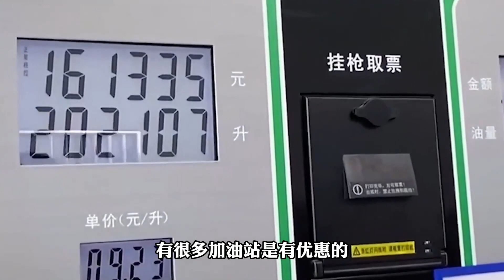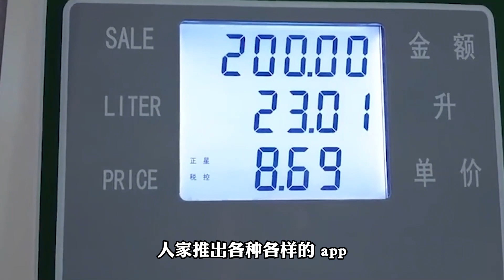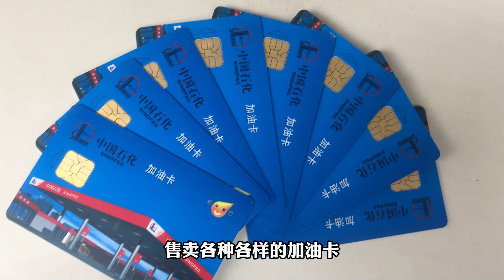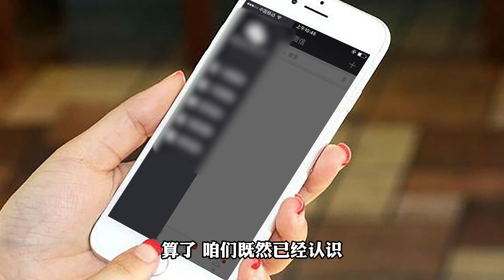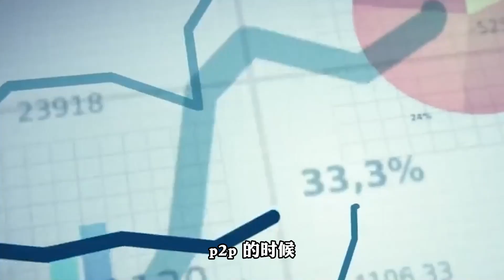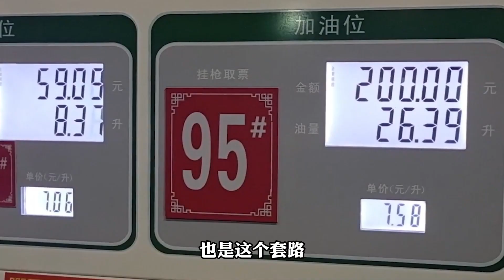油价持续上涨！“打折加油卡”能帮你省钱？小心掉进骗子的圈套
这个世界上骗子总在不断的升级他们的骗术，如果我们想躲开这些骗术的话，那你就要绝对相信天上不会掉馅饼，世上没有白吃的午餐。任何时候当你把钱交到别人手里的时候你就要做出预判，很有可能这个钱拿不回来了。